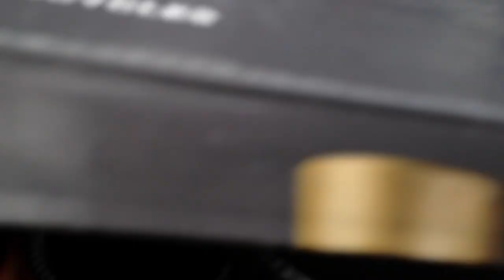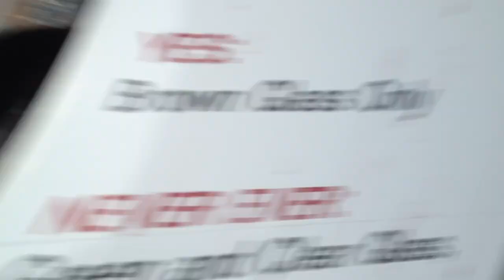Recycling is Awesome!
Today the council goes recycling! We were doing some help for our neighbors up in Park City Utah, and they requested we take out some of their used glassware. Fortunately, we are good sumerians, and have decided to take on this task in hopes of inspiring others to do the same!

This video brought to you in part by monsanto.

... no just kidding :P Were just being silly today! It's good to have fun doing mundane tasks!